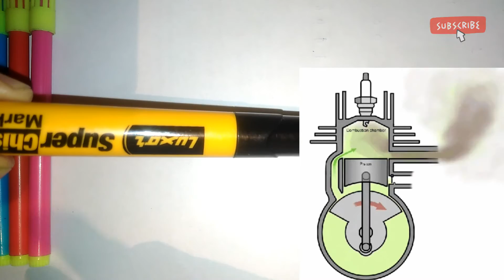What is the RPM ?🤔 | What is the Torque | RPM and Torque in Hindi ?